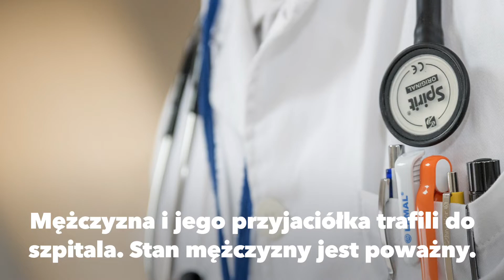Z zazdrości zaatakował Polaka tasakiem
W piątek po południu na parkingu przed supermarketem Kaufland w miejscowości Kerpen Turek zaatakował tasakiem Polaka i jego partnerkę. Motywem ataku była prawdopodobnie zazdrość. Para w ciężkim stanie trafiła do szpitala.

Społeczność Polaków w Niemczech, oferty pracy dla Polaków w Niemczech i więcej.